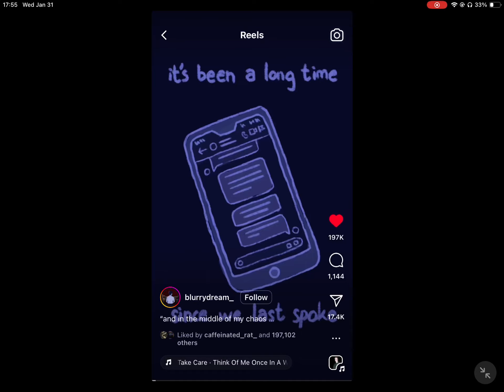It just takes a little time…